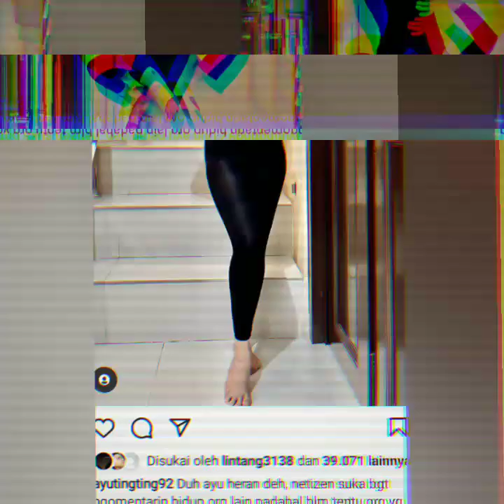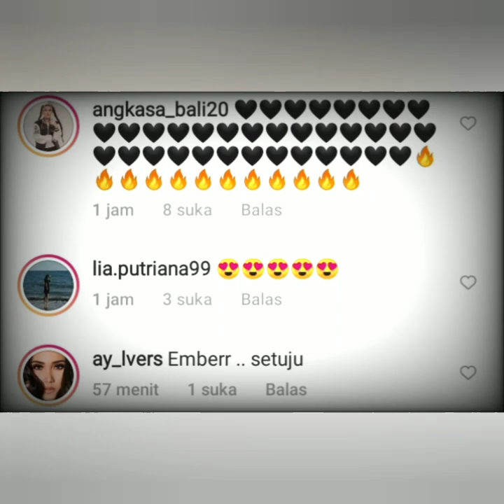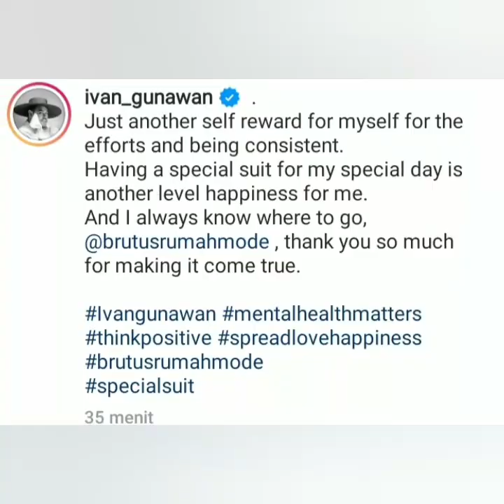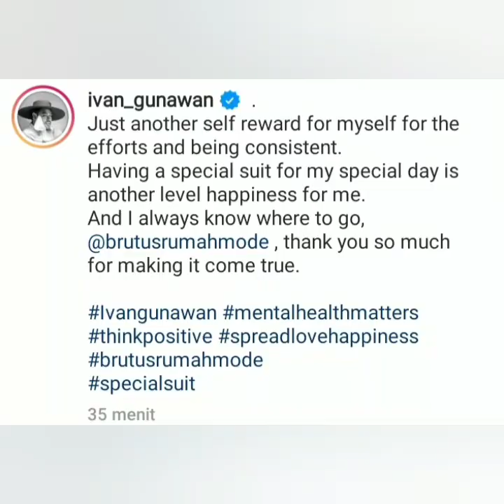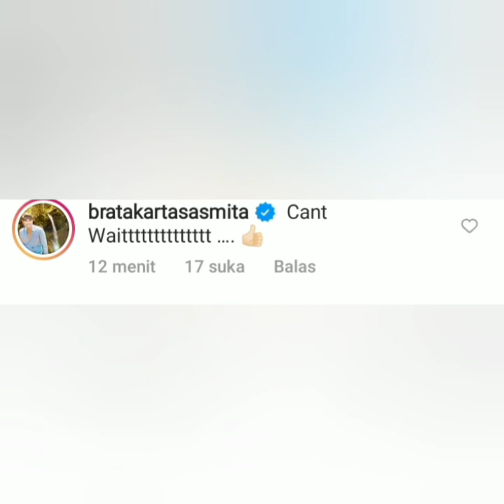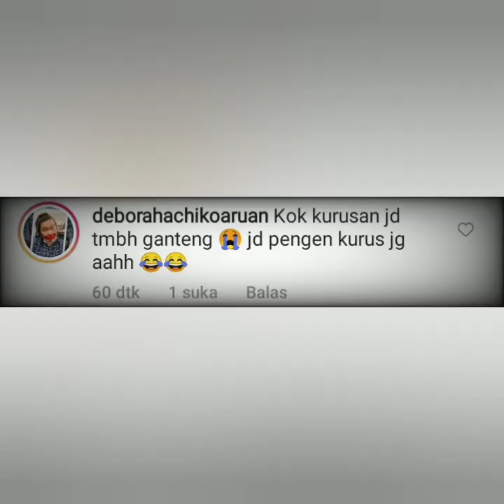Menuju Halal..!! Status Ivan Gunawan jadi sorotan. Begini komentar Teh Rossa, Iis dahlia & MR. Brata